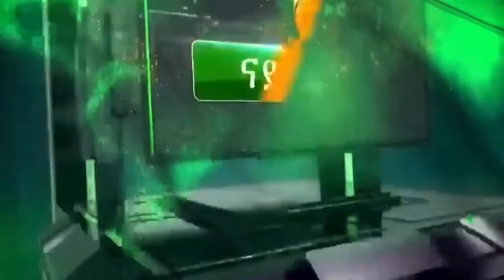ናይና ስፖርት ኢንትሮ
Copyright @, Nayna sport 2023. Any illegal reproduction of this content will result in immediate legal action.